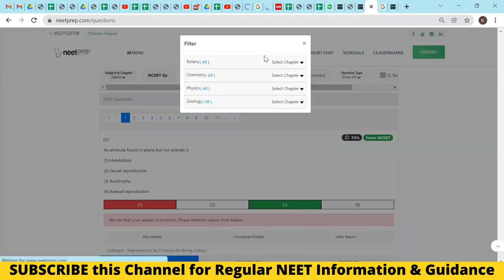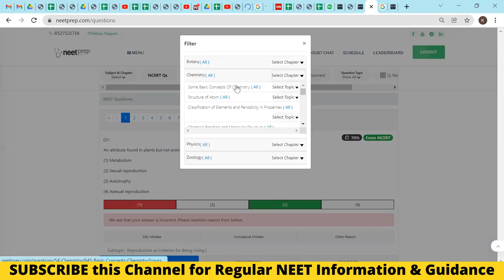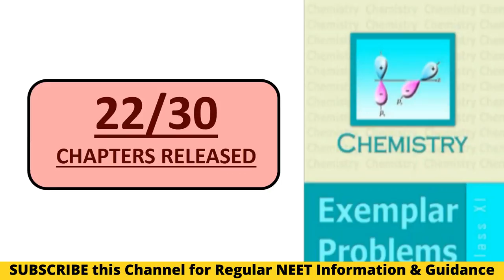FINAL Video of Year 2021 from NEETprep FAMILY for NEET Aspirants- Are YOU Leaving Self Doubt BEHIND?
As explained by Kapil sir, Chemistry Exemplar Problems from 22/30 chapters have been UPLOADED in Question Set. Happy New Year to all of you!!

To JOIN Break Time on NEETprep Channel on Telegram click on the

NCERT based Test Series & Question Bank for NEET 2022 & NEET 2023 Aspirants is available in Target Batch & Catalyst Batch:

1) Link of Target Batch (which provides NCERT based NEETprep Question Bank, Test Series & DPP generator for NEET 2022)

2) Link of CATALYST Batch (which provides NCERT based NEETprep Test Series, Question Bank & DPP generator for NEET 2023)